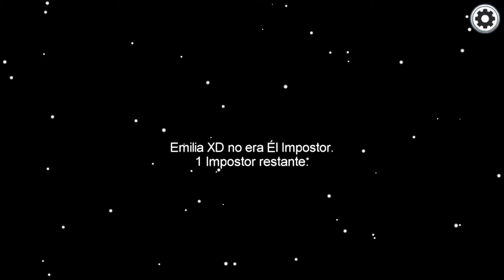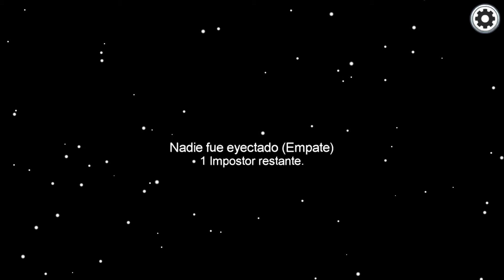AMONG US RANDOM PARTE 3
VIDEO DEL DIA ASTA MAÑANA XDDDD